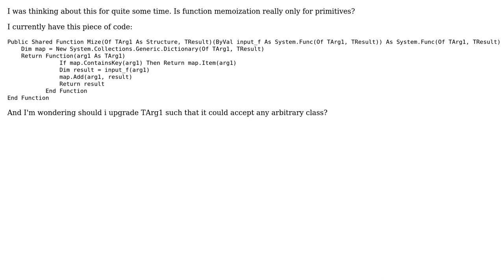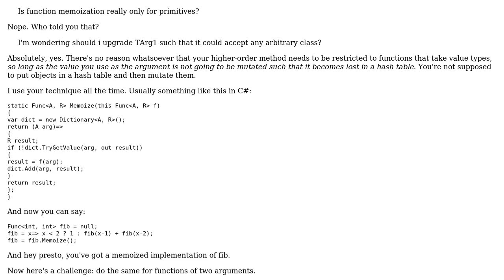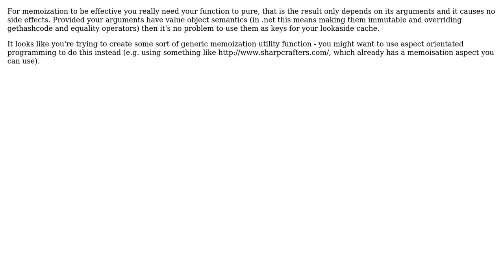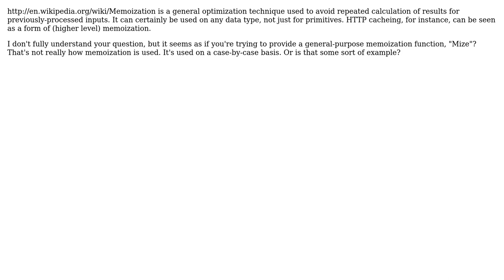Is function memoization really only for primitives? (4 Solutions!!)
Is function memoization really only for primitives?

With thanks & praise to God, and with thanks to the many people who have made this project possible! | Content (except music & images) licensed under CC BY-SA | Music | Images & others | With thanks to user Rein Henrichs user Pacerier user Magnus Wolffelt user FinnNk user Eric Lippert and the Stack Exchange Network Trademarks are property of their respective owners. You are responsible for your own actions.